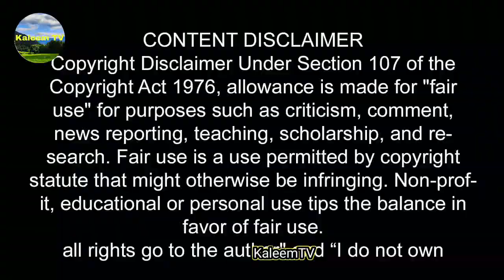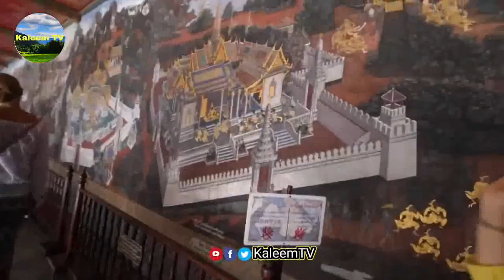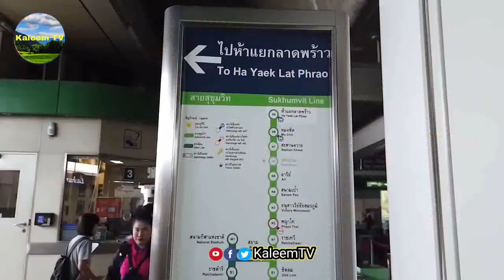Travel to Thailand || Thailand history and documentary with subtitle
Travel to Thailand | Thailand  history and  documentary in urdu & hindi | Facts, history, story about Thailand |

Hello Assalam-o-alaikum audience!l am
Kaleem Ullah and from Pakistan. You are
watching our youtube channel Kaleem TV2.
If you like this video so then hit the
button and do share and don't forget to
pressed
the bell icon for all new updates.

Video and audio editing:Kaleem khan
Voice over:Kaleem khan Mughal

We use different tackles:
Camera:Canon HD power short Sx150 Red
Mobile:Sparx S9
Microphone: Boya M1
Editors:Adobe premiere pro and
Adobe audition
Laptope:core i3, 3rd gen(Fujitsu)

So we utilise pleasant and different music
every video music is not copyright and our
youtube channel contents are original so
we are original content creators.
So you cant use our content in your project
You can't copy Data, before reproduction.
fair usefor purpose such as
criticism.comment.news.reporting.teaching,
educational or personal use it.